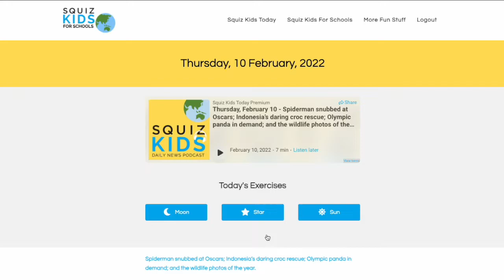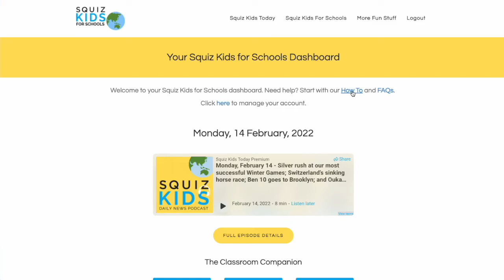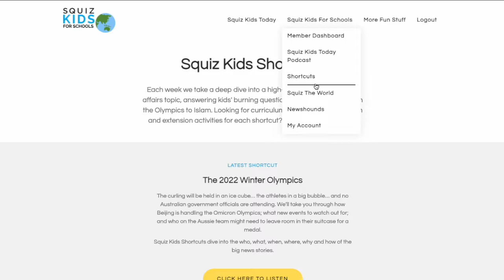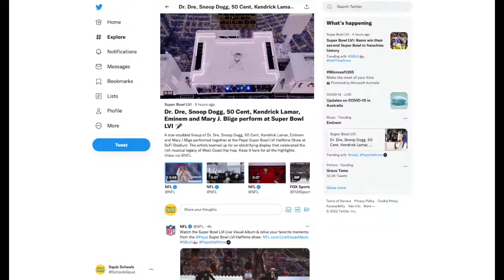Squiz Kids For Schools Website Explainer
We bring news and current affairs to your primary school classroom, give you the tools to teach kids about the world around them and to be critical consumers of media.